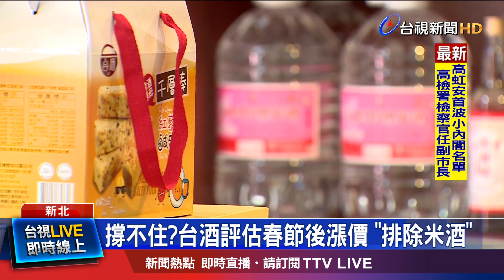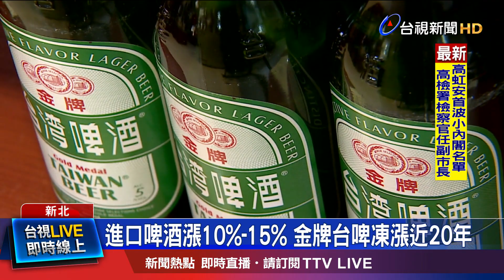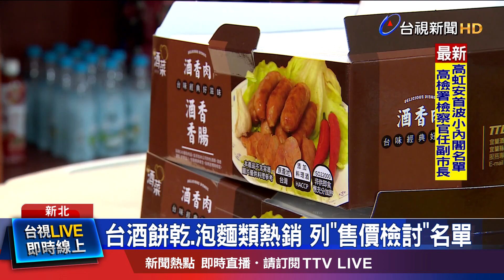進口啤酒漲10%-15% 金牌台啤凍漲近20年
國內物價不斷傳出漲價消息，現在連國營事業"台灣菸酒公司"也快撐不住，將在春節農曆年後，檢討產品價格，像是上市近20年的金牌台灣啤酒，從未漲過價，不過今年鋁罐成本 就漲了四成左右，因此，未來將會檢討是否有必要調漲售價？至於，米酒系列等民生用品，影響層面廣泛，"台灣菸酒公司"強調，暫時還不會把米酒 列入檢討名單中。